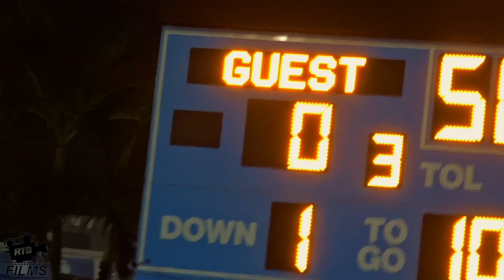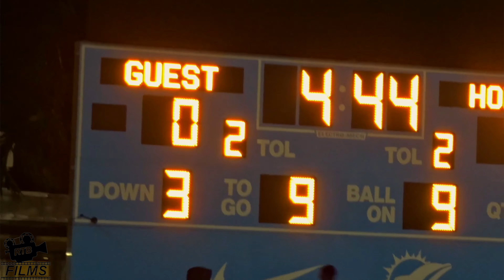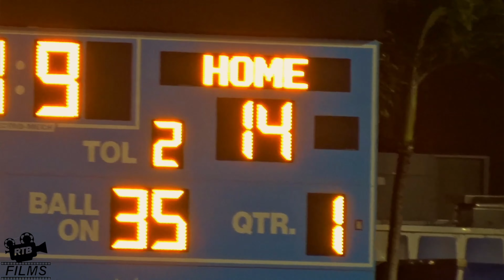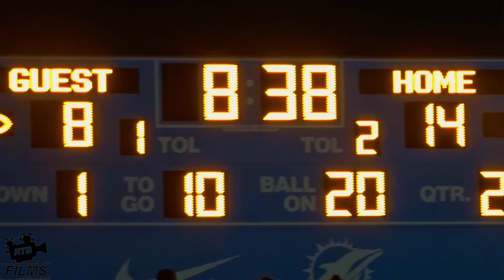Full game Miami High vs Miami Norland*Full Highlights* 😳👀